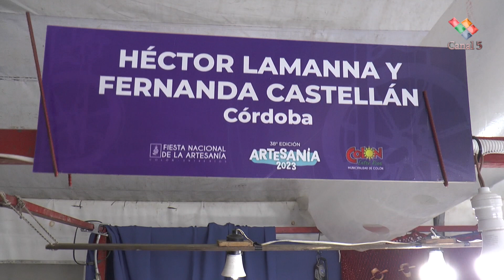ARTESANOS LOCALES Y DE OTRAS PROVINCIAS EXPONEN SUS TRABAJOS EN LA FIESTA NACIONAL DE LA ARTESANIA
Algunos con más de 15 años participando, consecutivamente, y renovando las propuestas. La fiesta Nacional se lleva adelante también sumando a aquellos nuevos que se presentan por primera vez y con muchas expectativas. Proximamente, más palabras de artesanos y artesanas de la Argentina.